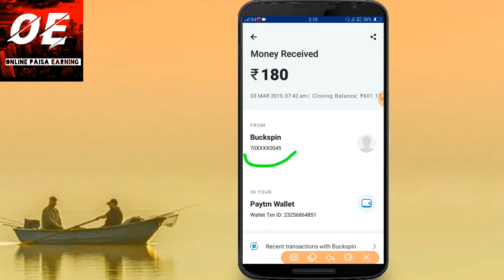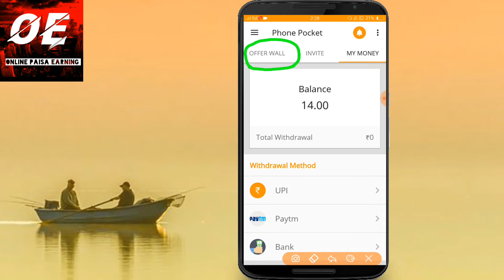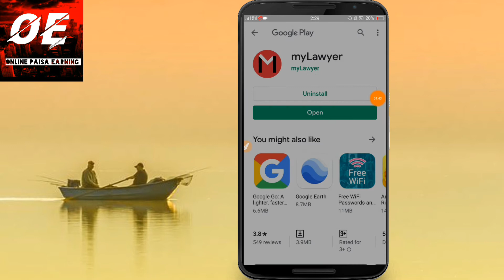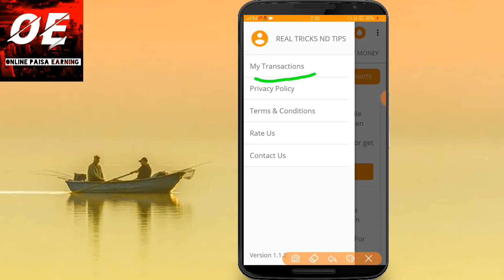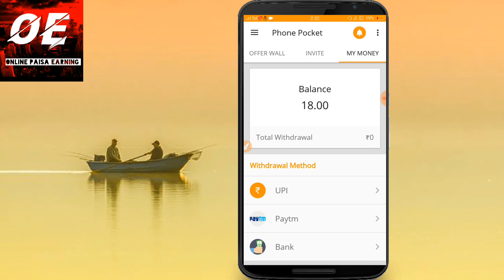Phone pocket app se paise kaise kamaye!! Phone pocket app payment proof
Phone pocket App se paise kaise kamaye, phone pocket payment proof